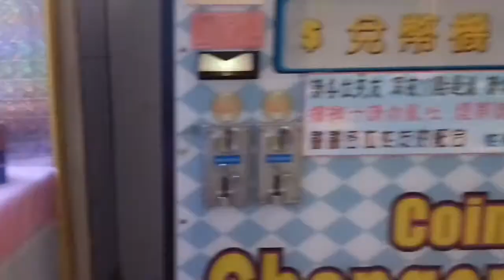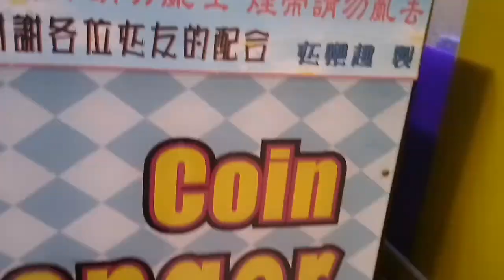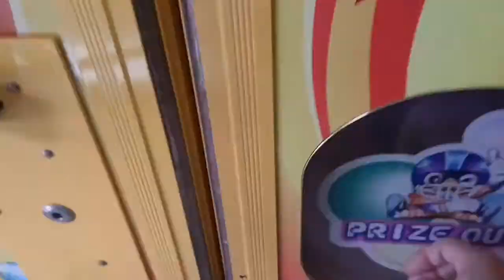Claw Machine Taiwan " Rampok semua yang ori gaes... gaskuennn 🔥🔥🔥